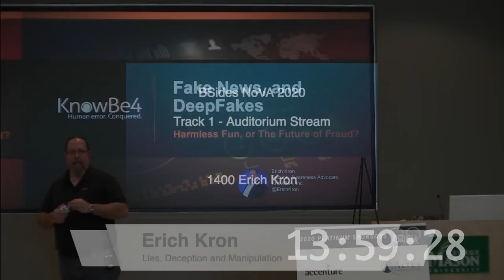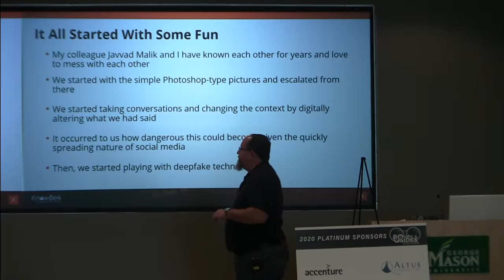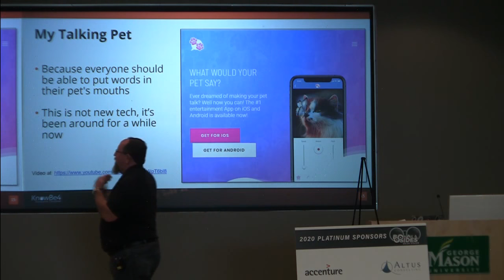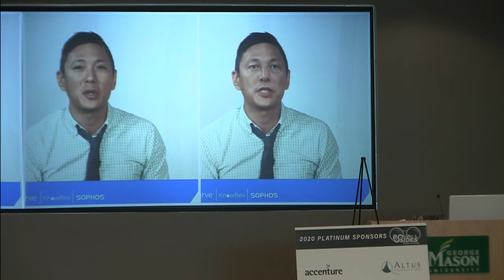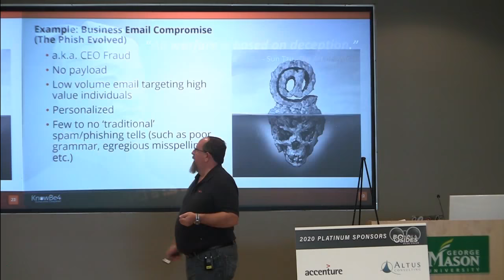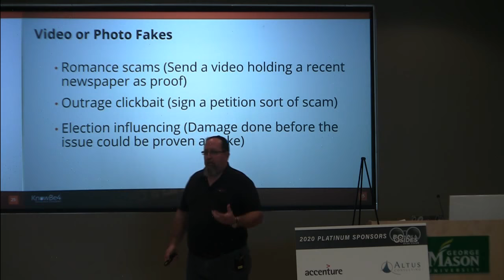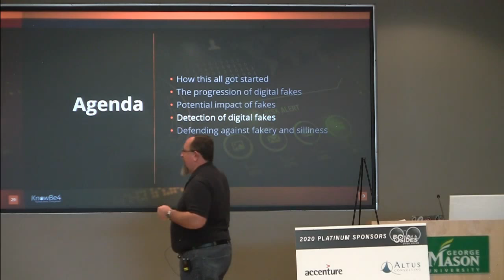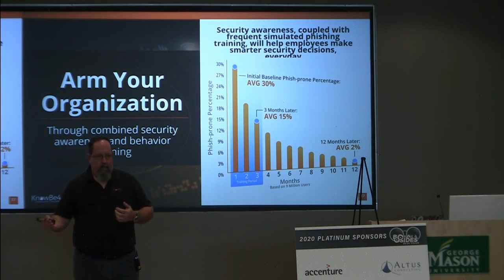BSides NoVA 2020 - 1400 - Lies, Deception and Manipulation: Let's talk about Deepfakes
Digital image and video manipulation has reached a new level of sophistication. From the simple "Photoshop" to the modern equivalent in video, fakes are becoming more and more difficult to spot. This makes them a great candidate for abuse.

For years we have been telling people that what they post on the internet will be there to stay and can have huge ramifications later in life, but what if they don't actually do what is portrayed?

Modern technology can use Machine Learning and AI to dissect videos, extract faces and build virtual models that are used to automatically replace the faces, all while retaining eye blinks and facial expressions.

For millions of people, realistic fakes can ruin a career, destroy families and possibly even influence elections. Even if proven fake later, the damage can be irreversible and in this digital age, can last a lifetime.

This session will look at the technology behind creating these fakes, potential attacks using the technology and what is being done to combat this trend and protect us from what even appears to be ourselves.
Erich Kron
(Security Awareness Advocate at KnowBe4)

Erich Kron is a veteran information security professional with over 20 years’ experience in the medical, aerospace manufacturing and defense fields. He is the former security manager for the US Army's 2nd Regional Cyber Center-Western Hemisphere and holds CISSP, CISSP-ISSAP, MCITP and ITIL v3 certifications, among others. Erich has worked with information security professionals around the world to provide the tools, training and educational opportunities to succeed in Information Security.